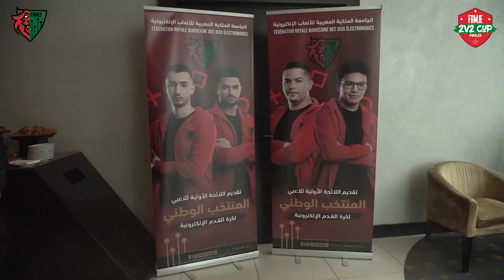FIFAE NATIONS SERIES 2022 : DEUX STAGES DE PRÉPARATION POUR LA SÉLECTION NATIONALE